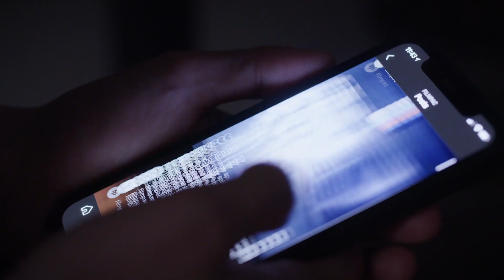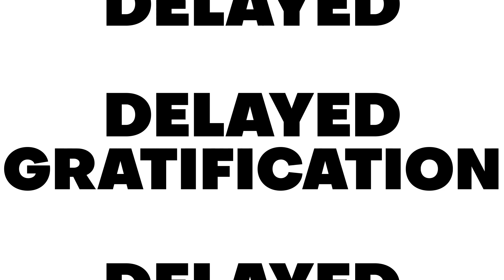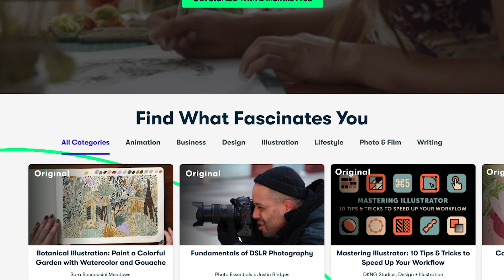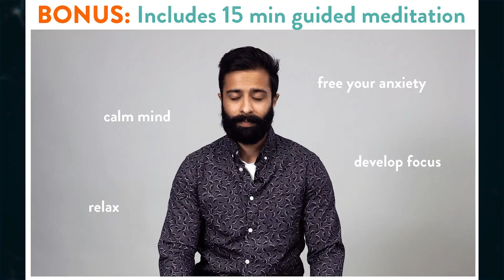5 Reasons You Never Stick to Things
Hey everyone, in this video I talk about the 5 reasons you never stick to the goals, visions and habits you set for yourself. There's quite a few ideas I think are important here, from hyperbolic discounting (the need for delayed gratification) to rationalisation of our excuses and avoidance of discomfort.

I hope this video truly helps you in some way.

Best wishes,
Keshav :)

Timestamps:
0:00 - The Problem
1:44 - Reason 1
3:00 - Reason 2
4:41 - Reason 3
6:08 - Reason 4
7:26 - Reason 5
9:06 - My Free Offer

❤️ Free Online Courses, Content & More ❤️

I want the world's best knowledge for growth & improvement to be available to anyone, anywhere for free. Below you can find loads of free stuff I made to help you live your best life.

🌺 Listen to "The Lotus That Blooms Forth". My free spoken word & inspiration mixtape about overcoming your struggles in life

🎙️ Listen to my weekly podcast "The Lost in Life podcast" on Spotify, Apple Podcasts, Google Podcasts

📫 Join my free weekly email newsletter here. It's my inner circle where I share more ideas on self improvement & personal development, as well as book recommendations, things I'm thinking about & more from behind the scenes

Hey! My name's Keshav Bhatt and I'm on a mission to help more people find, follow & live their purpose. Why live in what you hate? Or don't even enjoy that much? On this channel, everyday I share free motivational & personal development videos that help you develop yourself in different areas. I have 4 diplomas in professional coaching, am a licensed & accredited NLP practitioner, and worked with thousands of people in the last 6 years globally. You can find more about my story & my work on my

Outside of YouTube, I'm also currently the CEO of Revolution Hive - a grassroots social enterprise working to change the education system in the UK. We go into schools, colleges, universities teaching young people (often from the most disadvantaged backgrounds) the life lessons they don't always get to learn in curriculum.

Thanks for taking the time to read this.

(last updated: March 2020)